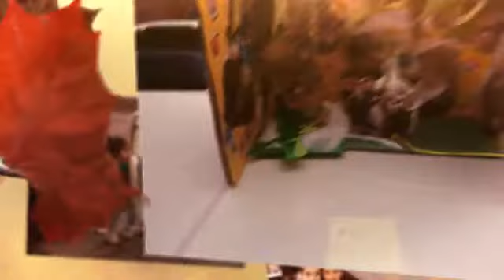Sukkot 2014- Chag Sameach!